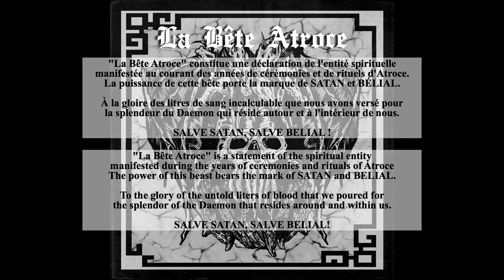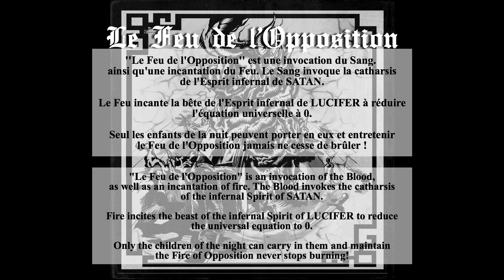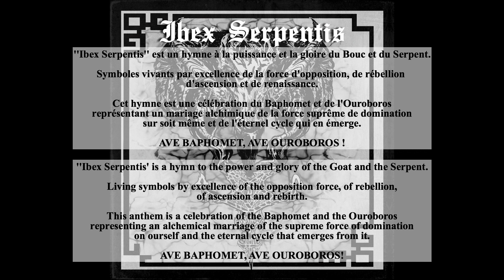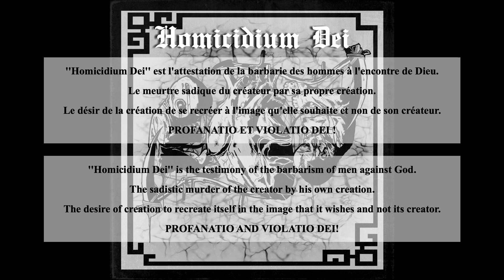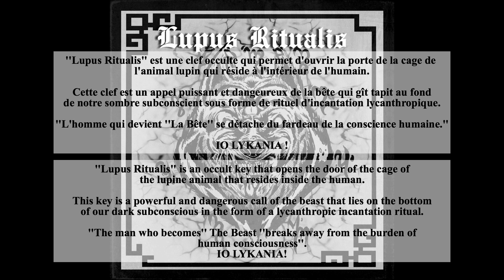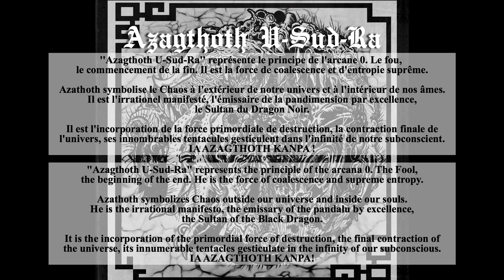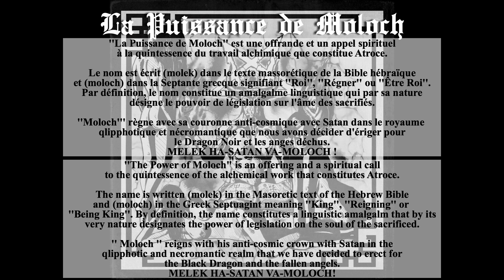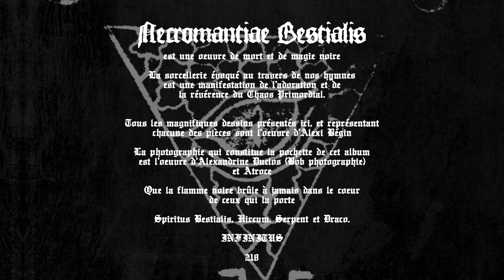ATROCE - Necromantiae Bestialis (Full Album)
The entire ATROCE 2nd album released on Friday 13th 2018 as independant. Recorded and produced at La Boite Noire with François C. Fortin, the amazing pieces of art that represents each songs in this video is the work of Alexi Bégin, young talented artist from Montreal. The picture that is the album cover is the work of Alexandrine Duclos (Bob photographie) and Atroce.

'' Necromantiae Bestialis '' is a work of Death and Black Magic.

The atavistic resurgence, the beastly and primordial archetype of the man is evoked through 9 hymns paying tribute to the ideology as well as to the spiritual practice of traditional Satanism and Luciferism, to Draconian current of Set-Typhon as well as the ancestral traditions of the Necronomicon and Sumerian Chaos-Gnosticism.

The rituals presented on this opus constitute the elevation of our temple dedicated to the primordial Darkness, the chaos and emptiness of the AZERATE Spiritual Dragon as well as the Black Flame which burns endlessly in the field of the Ancient Serpent.

'' Necromantiae Bestialis '' glorifies the totemic aspect of our subconscious, the power overshadowed and repressed during the ages which only seeks to resurface in this world too long deprived of its spiritual potential.

The beast regains his throne, the Spirit of the dead guides us to the supreme union of primordial instinct and divine consciousness!

Spiritus Bestialis, Hircum, Serpent & Draco.
INFINITUS
218.

''Necromantiae Bestialis'' est une oeuvre de Mort et de Magie Noire.

Les résurgences ataviques, l'archétype bestial et primordial de l'homme est évoqué à travers 9 hymnes rendant hommage à l'idéologie ainsi qu'à la pratique spirituelle du Satanisme et du Luciférisme traditionnel, au courant Draconien de Set-Typhon ainsi qu'aux traditions ancestrales du Necronomicon et du Chaos-Gnosticisme sumérien.

Les rituels présentés sur cet opus constituent l'élévation de notre temple dédié à la Noirceur primordiale, au chaos et au vide du Dragon Spirituel AZERATE ainsi qu'à la Flamme Noire qui brûle sans fin dans le domaine du Serpent Antique.

''Necromantiae Bestialis'' glorifie l'aspect totémique de notre subconscient, le pouvoir occulté et réprimé au courant des âges qui ne cherche qu'à refaire surface en ce monde trop longuement privé de son potentiel spirituel.

La bête reprend son trône, l'Esprit des morts nous guide vers l'union suprême de l'instinct primordial et de la conscience divine !

Spiritus Bestialis, Hircum, Serpent et Draco.
INFINITUS
218.